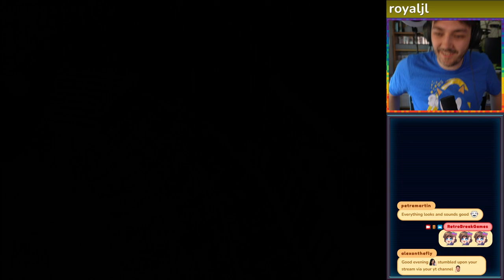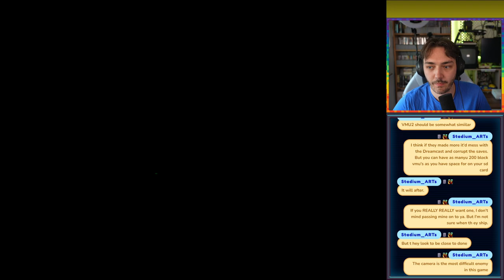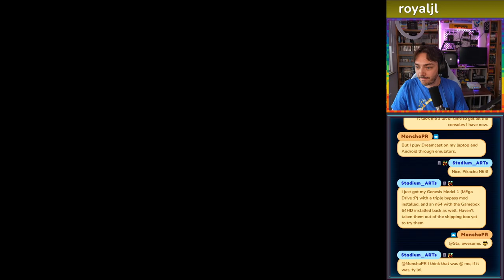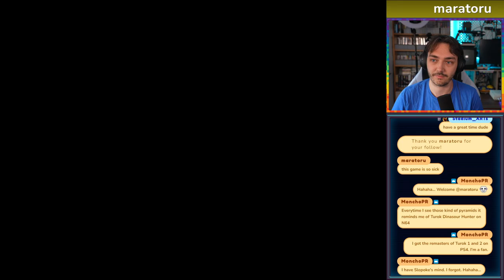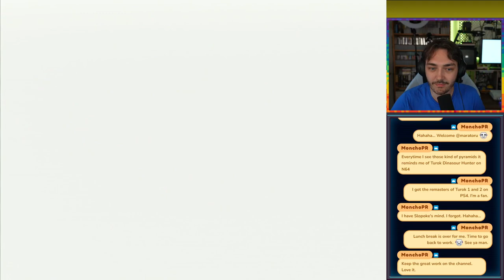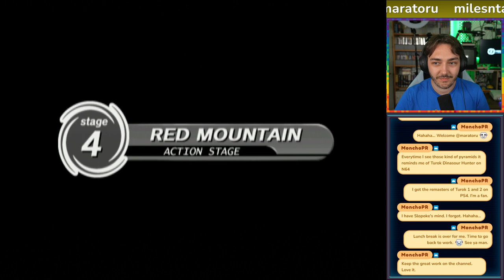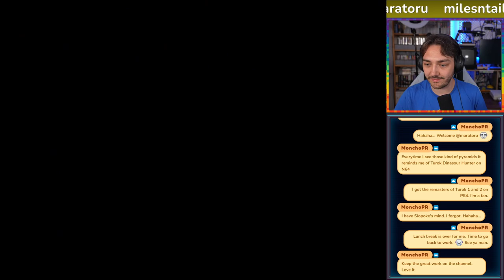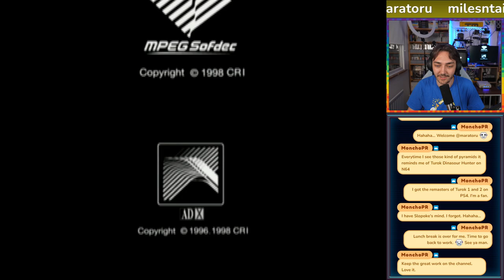Sonic Adventure Part 3 - Amy & E102 Gamma